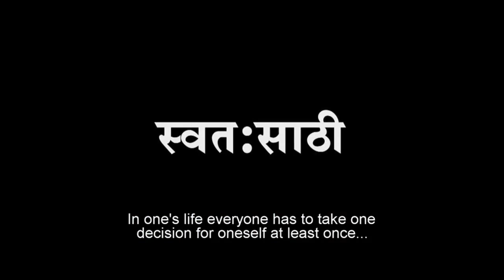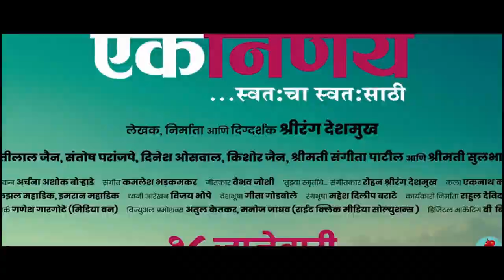राष्ट्रवादीच्या मंचावर मोक्का लावलेल्या आरोपीचा फोटो...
माजी उपमुख्यमंत्री अजित पवारच्या मंचावर मोक्का लावलेल्या आरोपीचा फोटो, संग्रामपूर ला राष्ट्रवादी ची परिवर्तन यात्रेची सभा..

बुलडाणा जिल्ह्यातील वरवंट-बकाल येथील राष्ट्रवादीच्या परिवर्तन यात्रे वेळी आज माजी उपमुख्यमंत्री अजित पवार, प्रदेशाध्यक्ष जयंत पाटील, विरोधी पक्षनेते धनंजय मुंडे यांच्या मंचावरच्या असलेल्या बैनरवर चक्क मोक्का कायद्या अंतर्गत अटक असलेल्या आरोपीचा फोटो लावण्यात आल्याचा प्रकार समोर आलाय... मंचावर लावण्यात आलेल्या या  फोटो मुळे सभेला आलेल्या  नागरिकांमध्ये सभेवेळी कुजबुच सुरू होती...दरम्यान मोक्का कायद्या अंतर्गत कार्रवाई झालेला आरोपी दीपक मानकर हा राष्ट्रवादी पक्षाचा विद्यमान नगर सेवक असून अश्या प्रकारे राष्ट्रवादी आरोपीचा फोटो बैंनरवर टाकून त्याला समर्थन तर करीत नाही ना? असा प्रश्न उपस्थित होत आहे...

 माहितीनुसार, पुणे येथील शहर पोलिस दलातील शैलेश जगताप यांचे भाऊ जितेंद्र जगताप यांनी २ जुन रोजी हडपसर रेल्वे स्टेशनजवळ रेल्वे गाडी समोर आत्महत्या केली होती... तर  आत्महत्या करण्यापूर्वी जितेंद्र जगताप यांनी सुसाईड नोट लिहून ठेवत त्यामध्ये  दिपक मानकर, सुधीर कर्नाटकी आणि आत्महत्येपूर्वी फोटो काढलेल्या फोटोमधील सर्वजण आत्महत्येस कारणीभूत असल्याचे लिहले होते... रस्ता पेठेतील एका जागेच्या वादातून हा प्रकार घडला होता... यामुळे  पोलिसांनी राष्ट्रवादी काँग्रेसचे नगरसेवक दिपक मानकर  विरोधात मोक्का कायद्या अंतर्गत गुन्हा दाखल केला होता..या घटनेनंतर दिपक मानकर यांनी मुंबई उच्च न्यायालयात अटकपूर्व जामीनासाठी अर्ज दाखल केला होता,  मात्र मुंबई उच्च न्यायालयाने त्यांचा अर्ज फेटाळून लावला होता... मुंबई उच्च न्यायालयाने जामीन अर्ज फेटाळल्याने मानकर यांनी सर्वोच्च न्यायालयात दाद मागितली होती, . परंतु सर्वोच्च न्यायालयानेही जामीन अर्ज  फेटाळाले होते...दरम्यान मानकर हे जेल मध्ये आहेत...विशेष म्हणजे या गुन्ह्या व्यक्तरिक्त मानकर यांच्यावर अन्य गुन्हे ही दाखल असून याच आरोपीचा फोटो बुलडाणा जिल्ह्यातील वरवंट-बकाल येथील राष्ट्रवादीच्या परिवर्तन यात्रे वेळी माजी उपमुख्यमंत्री अजित पवार, प्रदेशाध्यक्ष जयंत पाटील,विरोधी पक्षनेते धनंजय मुंडे यांच्या मंचावरच्या बैनरवर लावण्यात आले होते हे विशेष.. यामुळे आता नवीन वादाला तोंड फुटण्याची शक्यता आहे.